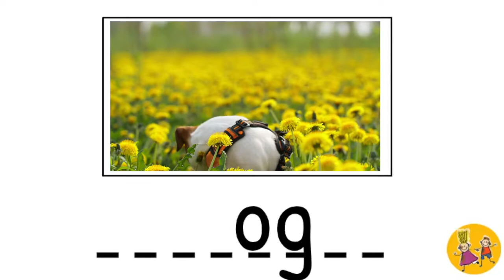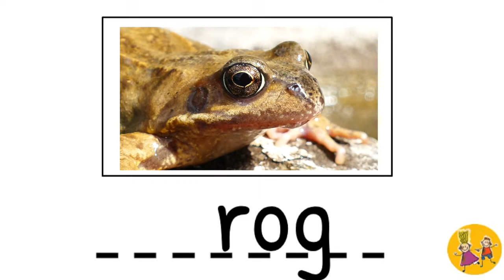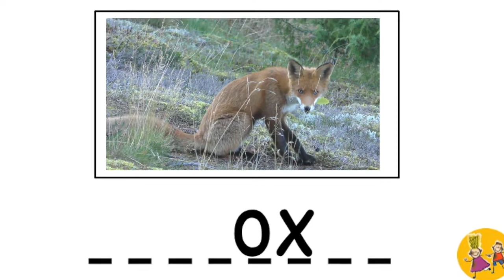Phonics grade 1 - Brain Quest - Super Safari - sounds B,D & F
Phonics lesson for grade 1 inspired by Brain Quest workbook lesson with Moni - Super Safari!